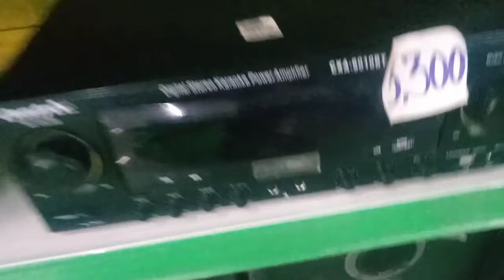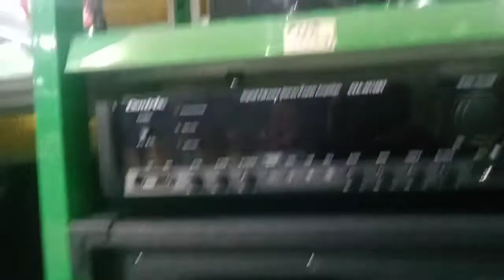budget mael amplifier and speaker#fiesta mall novaliches Quezon city